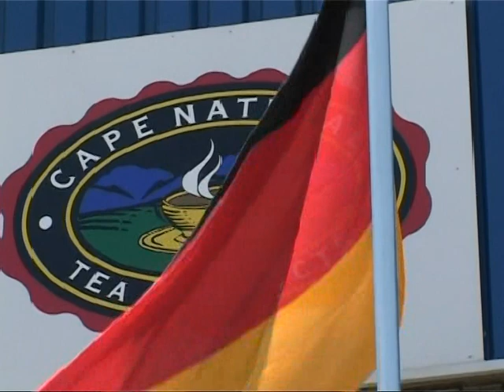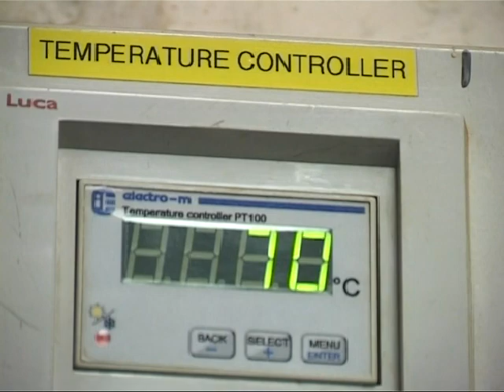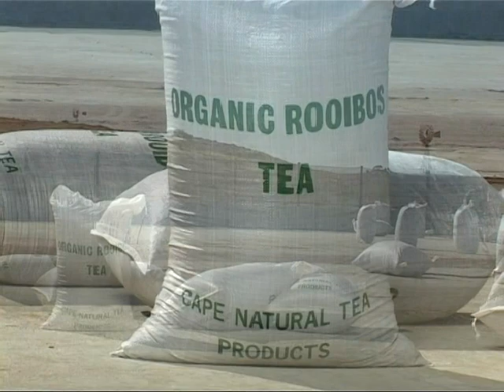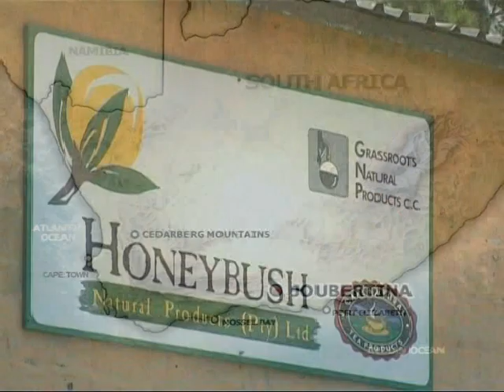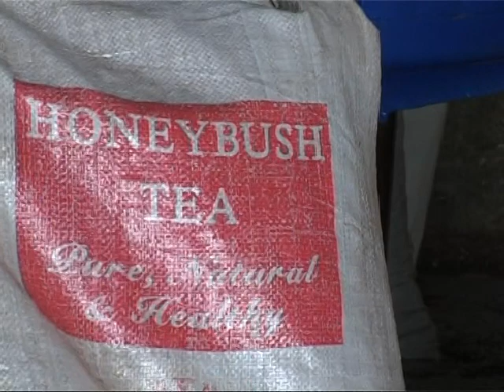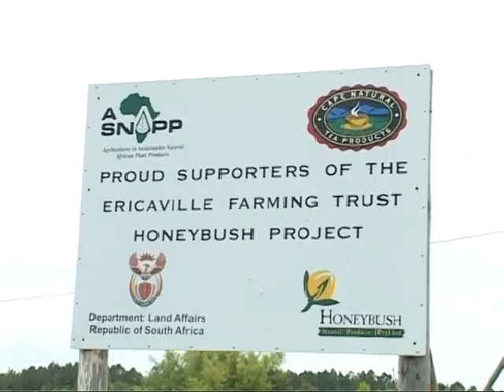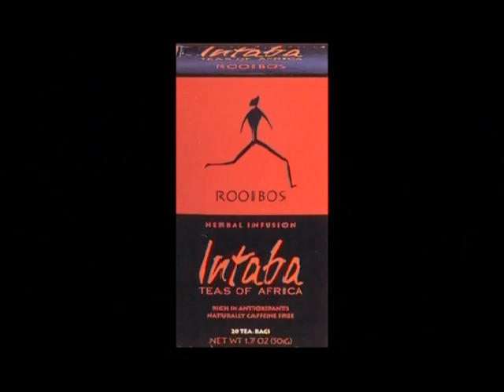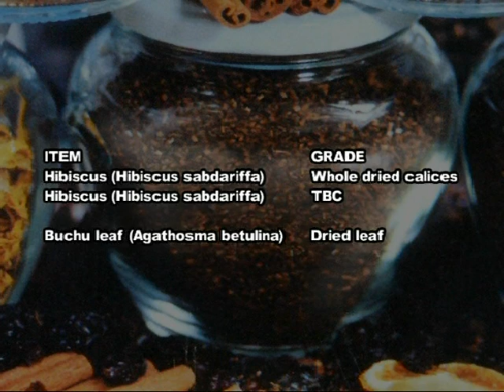Cape Natural Tea Products